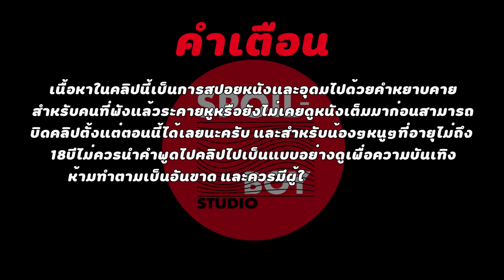สรุปเนื้อเรื่องซีรี่ย์ House of The Dragon EP.3 | สปอยซีรี่ย์ House of The Dragon | SPOILBOY studio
ชื่อเต็มของหนัง : House of The Dragon EP:3